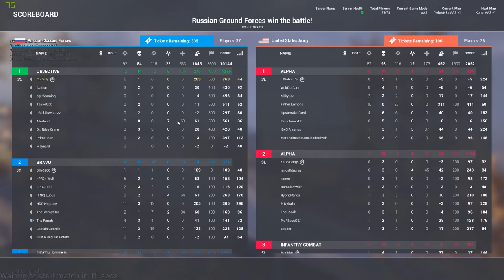SQUAD 9.5 | Yehorivka Airfield Defense - RU - SL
Taking them 1 by 1...